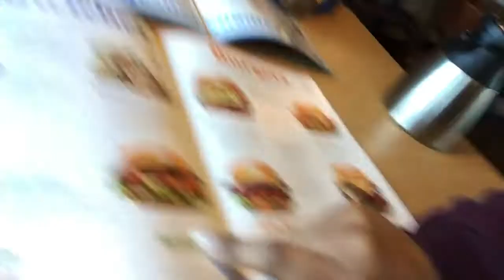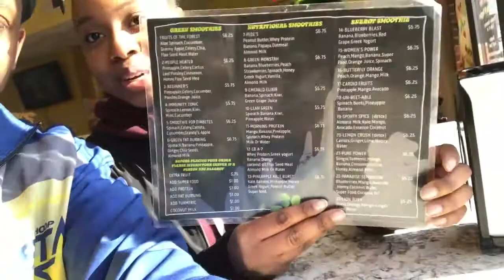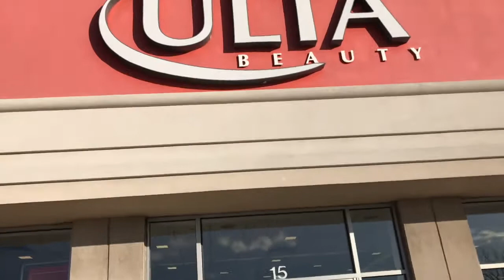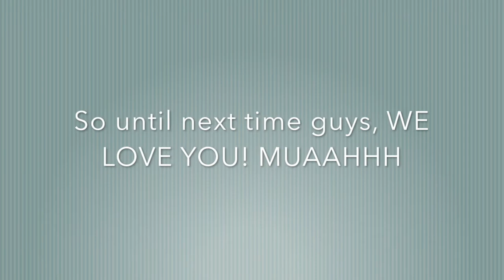BOYFRIEND WAS DISGUSTED!!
If you guys haven't figured it out by now, we love to eat and try different places... but this one place did not sit well with Eugene.